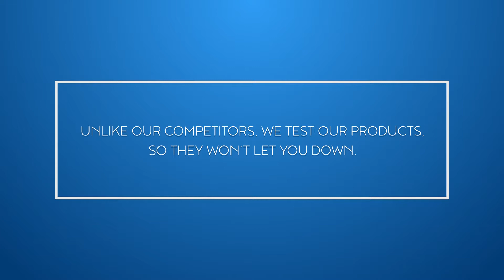e-conolight only sells 3rd party certified LED lighting | Us vs. Them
At e-conolight, all of our LED lighting is certified by 3rd parties like UL, the largest independent safety company in the world, and ETL. That means they’ve passed a ton of quality tests before they’ve ever made it to our website. So, unlike our competitors, when we say a product will last you over 100,000 hours, we mean it. What does this mean for you? No surprise calls from past clients, no wasted money, and no missed lunch breaks.